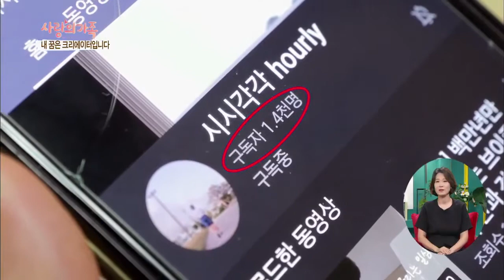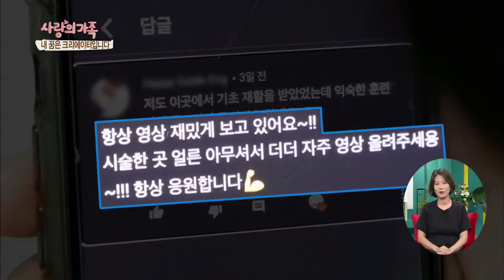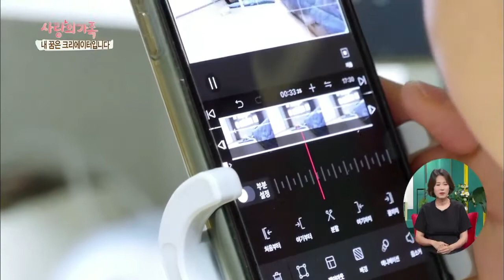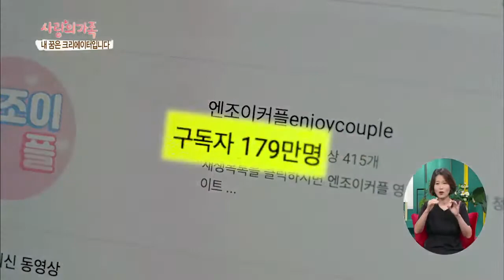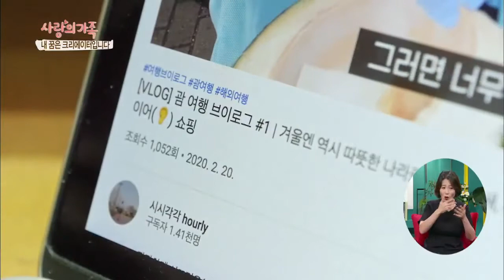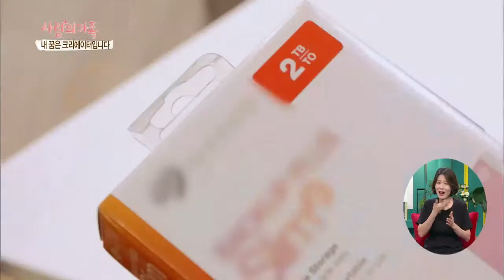[거위의 꿈] 시각장애인 주혜가 꾸는 꿈은 '영상크리에이터'! KBS 200808 방송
[거위의 꿈] 시각장애인 주혜가 꾸는 꿈은 '영상크리에이터'!
KBS 1TV [사랑의 가족] 2830회 방송분